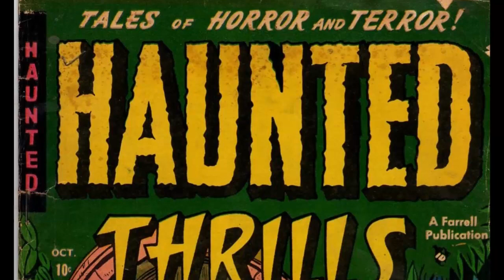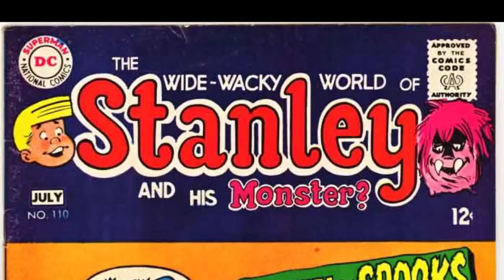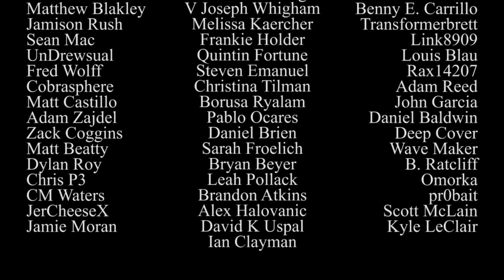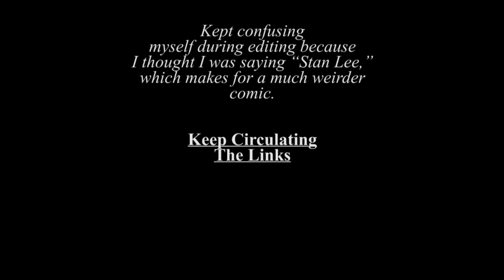Stanley and his Monster #1-4 - Atop the Fourth Wall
Welcome to Atop the Fourth Wall, where bad comics burn.

Originally released March 10th, 2021.

ORIGINAL DESCRIPTION: Stanley and his Monster and the Monster's ex-girlfriend and Stanley's parents and a parody of John Constantine and-